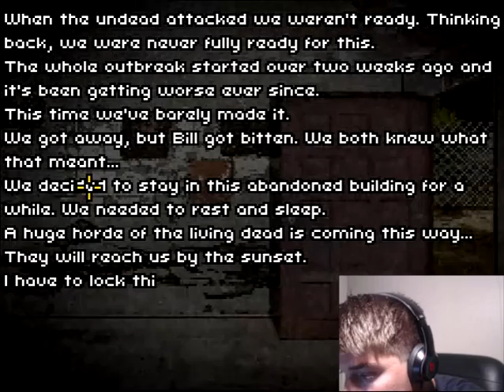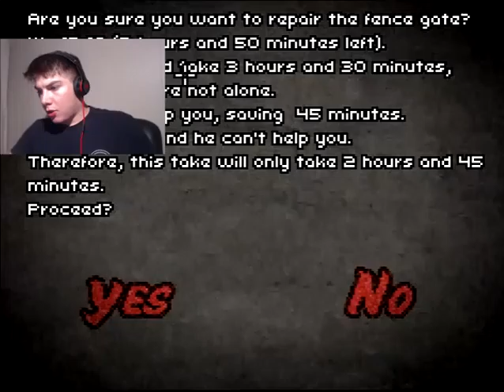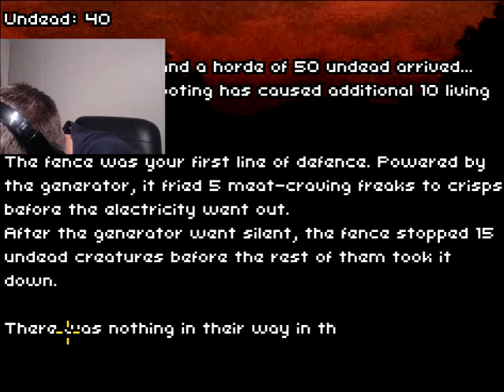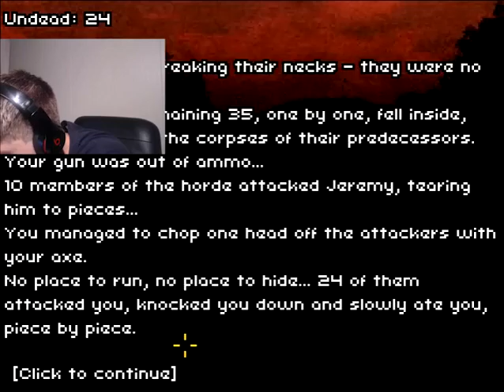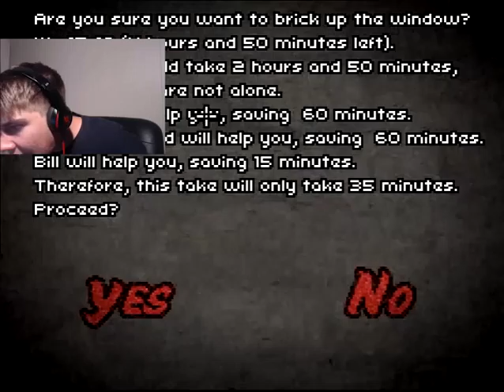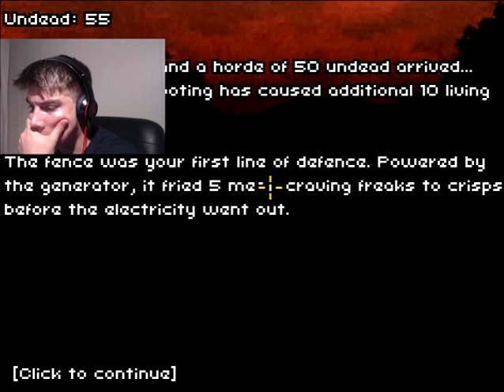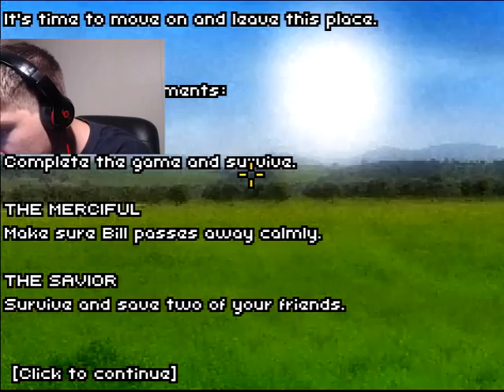What HAVE I DONE! | Dont Escape 2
Lets See if we can Survive a zombie herd coming for us. I might be stupid but I have plenty of time to screw up!

Sorry with the face cam still trying to figure things out so lets up i dont screw up to much.

And...
Stay Phony